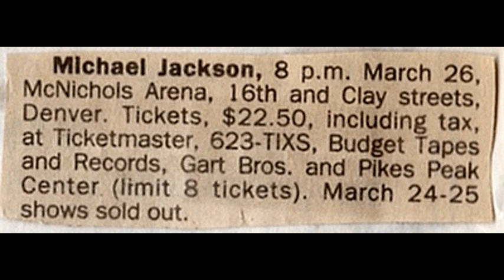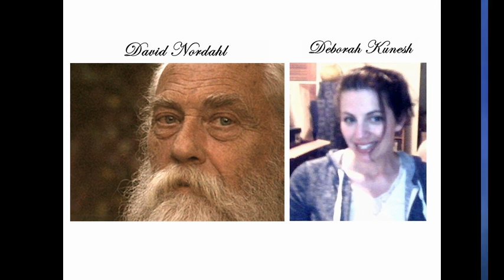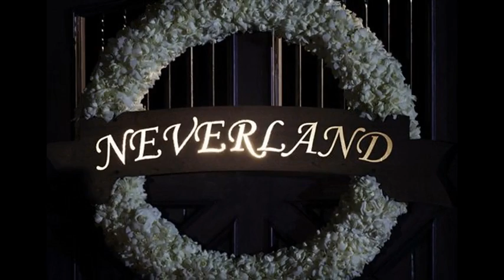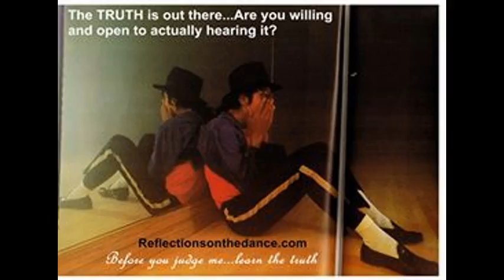Deborah Kunesh interviews long-time MJ friend David Nordahl Part 1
This is Part 1 of a nearly 2 hour-long interview I conducted with renowned artist and long-time Michael Jackson friend (20 years) David Nordahl.  This interview was conducted on June 29th, 2013.  In this interview we discuss Michael, their friendship and many current, relevant subjects that you won't want to miss.